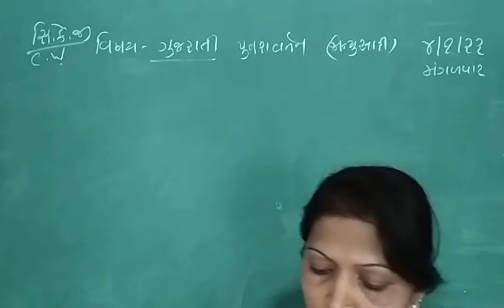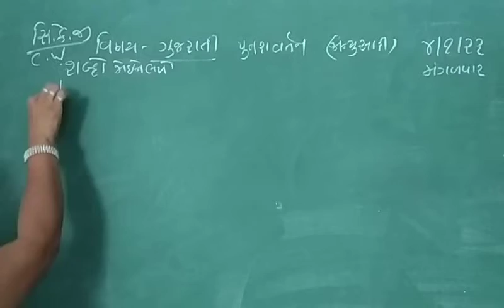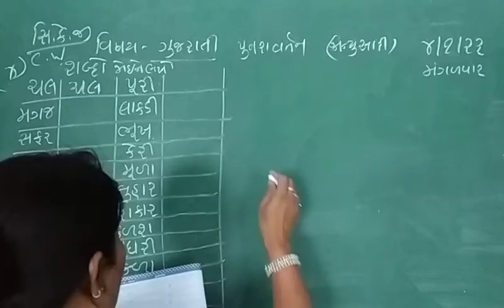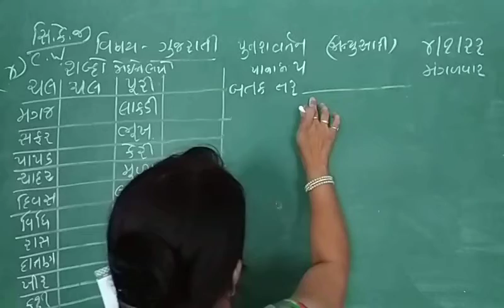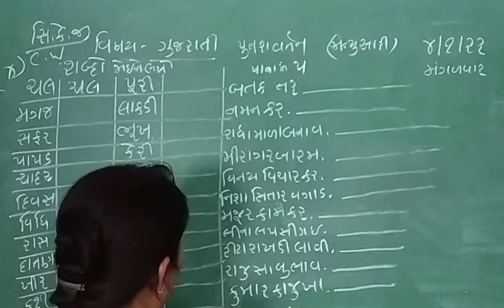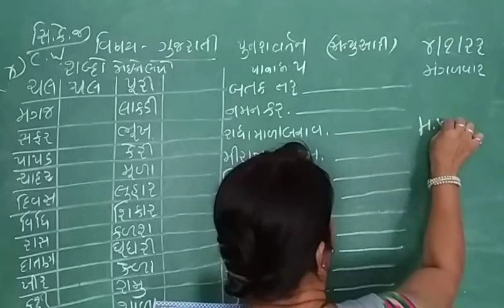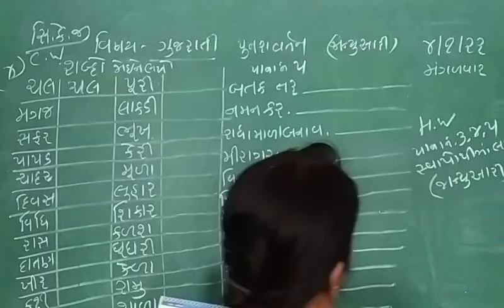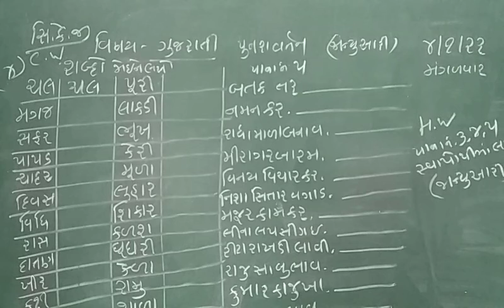kg2 04 01 22